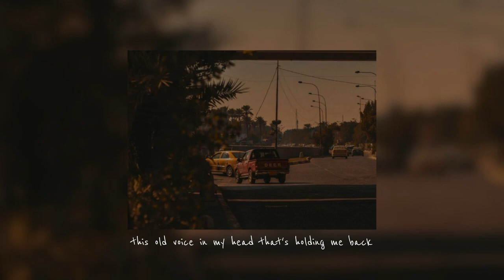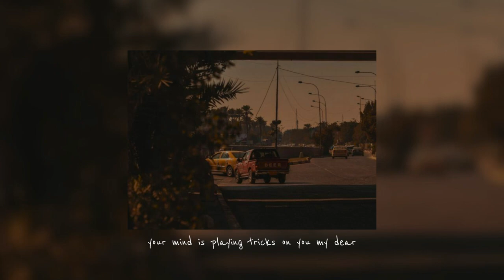LITTLE TALKS ~ Of Monsters and Men || 🎧 SPEED UP & REVERB & LYRIC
enjoy a special version of "little talks" by of monsters and men with speed up and reverb effects that give a unique and fresh feel. this song tells about feelings of longing, lost communication, and facing difficulties in relationships. listen to it when relaxing, hanging out, or when you need a different vibe. don't forget to like, comment, and subscribe for more remixes like this!